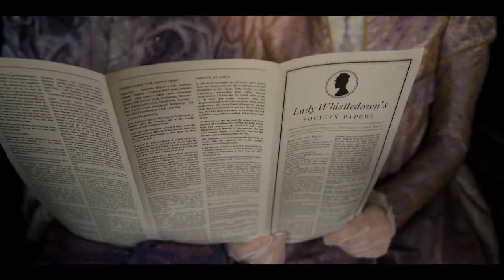My Bridgerton Score | THE S.N.O.B. Entry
This is my entry to Spitfire Audio's Bridgerton Contest.